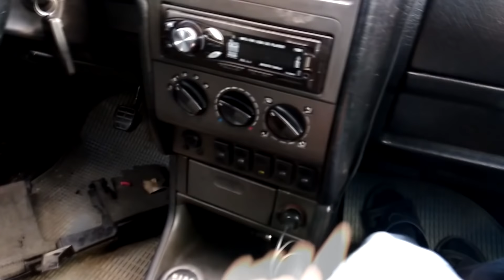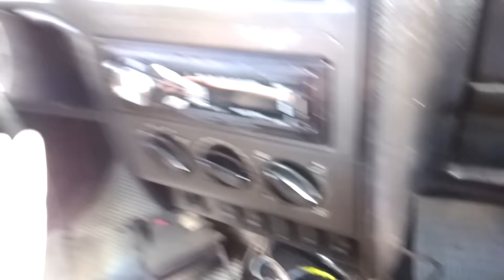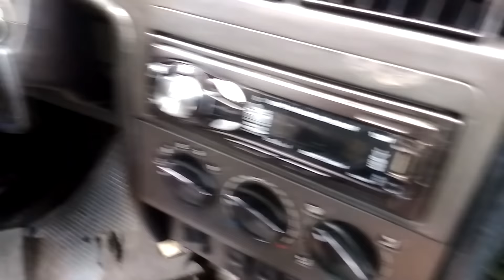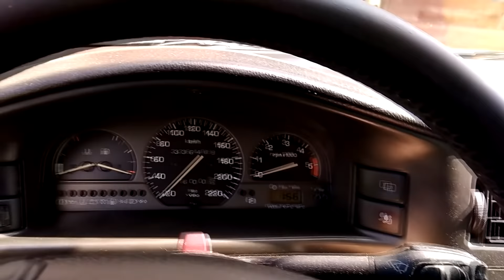Jak NIE montować dodatkowego gniazda zapalniczki w samochodzie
Tak, wiem, druciarstwo itp, tak się nie robi. Niestety przeliczyłem się z tym, co mam, a czego nie mam. Liczyłem, że znajdę w garażu końcówki do zaciśnięcia na przewody czy chociażby rurki termokurczliwe, ale się przeliczyłem i zostało jak jest. Muszę zrobić większe zakupy, jakieś konektory, rozdzielacze i tego typu sytuacje i to wszystko poprawić.